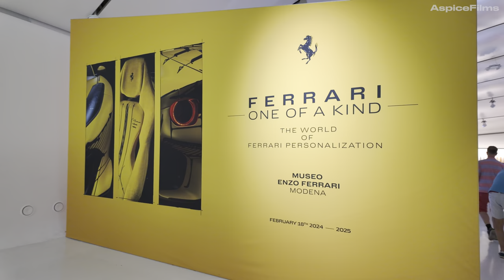Why The Enzo Ferrari Museum Is AMAZING. Motor Valley in 4K HDR.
Step into the world of Motor Valley excellence at the Casa Enzo Ferrari Museum and experience the legacy of one of the most iconic figures in car history. Join us on a breathtaking journey through the museum in stunning 4K HDR quality, showcasing the beauty and power of Ferrari's legendary supercars. Part 1. Whether you're a car enthusiast, a fan of Enzo Ferrari, or simply love epic roadsters, this video is a must-watch for anyone passionate about automotive culture. Explore the heritage, the passion, and the innovation that make the Enzo Ferrari Museum truly AMAZING. Embark on this automotive adventure with us and discover why this museum is a paradise for supercar fanatics worldwide. Indulge in the exotic rides, the supercar diaries, and the unforgettable experiences that await in Enzo's world. Witness firsthand the enchanting allure of Ferrari heaven and immerse yourself in the captivating world of Enzo's legacy.
00:00 Enzo Ferrari World
00:19 Hotel Maranello Village
00:34 Museo Casa Enzo Ferrari Modena
01:30 Ferrari MONZA SP1 EDIZIONE FINALE
05:03 Ferrari 166 MM
08:02 Enzo Ferrari History
12:45 Ferrari 330 GTO SPECIALE
15:10 Ferrari MONDIAL
18:30 Ferrari 259 GT SWB BERLINETTA
20:37 Ferrari 212 INTER
22:15 Ferrari MONZA SP2
23:38 Ferrari PORTOFINO TAILOR MADE
26:15 Ferrari DAYTONA SP3
The channel features a wide variety of destinations, from bustling city centers to serene natural landscapes, and is designed to appeal to both adventure seekers and relaxation enthusiasts. Each video is accompanied by relaxing music, further enhancing the viewing experience and allowing viewers to immerse themselves fully in the sights and sounds of each location.
The host of the channel is an experienced traveler who provides insightful commentary on each location, highlighting its unique features and sharing interesting facts and stories. Whether you're planning your next vacation or simply looking to explore the world from the comfort of your home, this channel is sure to inspire and captivate you with its breathtaking visuals and engaging content.